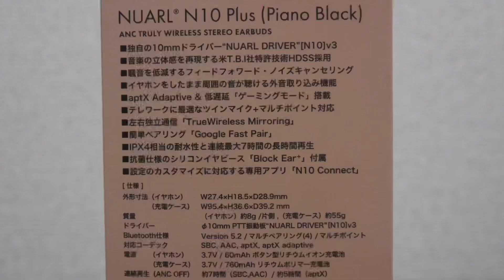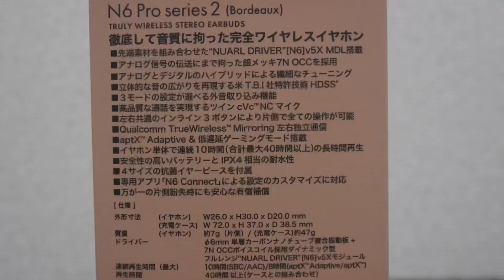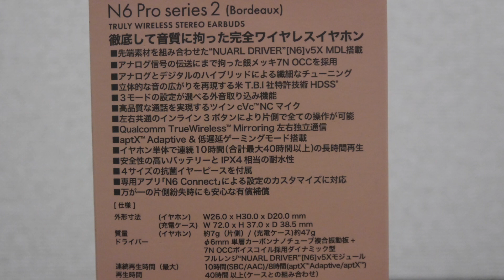NUARL【超高音質！比較レビュー！】【N10 Plus & N6 Pro 2】クリアーなサウンドに気持ちが洗われる★没入決定案件！アプデもきたよ、音質変化⁉︎ヤバい！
【感動！】【ピッタリ！ナチュラルでフラットを愛する人達へ♪】バランス最高‼️【NUARL N10 Plus】長編ですが、どうぞ最後までお付き合いください🙇‍♂️

【7/16本日新発売！】【最速レビュー⭐️】【NUARL N6 Pro 2】超高音質！2万円以下でこの魅惑のデキは【神業！】まるでそよ風のよう♪